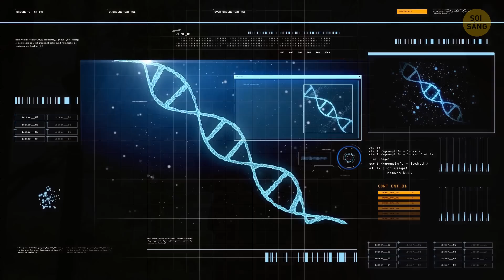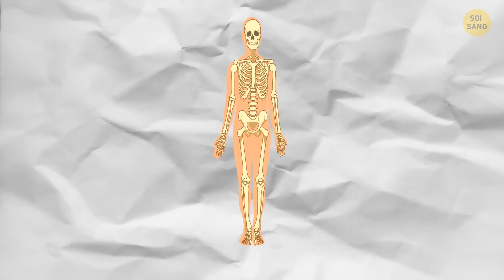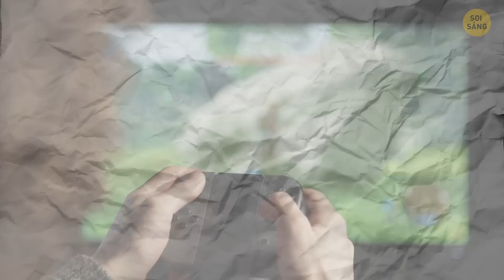10 Điểm Khác Biệt Của Cơ Thể Con Người Sau 100 Năm Nữa